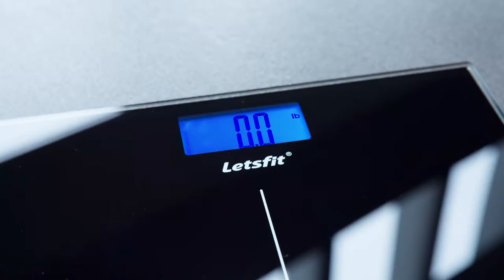Letsfit Digital Body Weight Scale（2019）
【Show Weight Difference】 Weight gain/loss indication; High accuracy to 0.1lb/50g for this body scale

【Ultra Slim Design】Durable 6mm tempered glass platform; Low battery and overload indication

【Minimalism & Safety】 The digital scale easy to storage; The anti-skid padding keeps your safety

【Warm Note】 For best accuracy, please place the bathroom scale on a hard & flat surface

【Customer service】 7*24H email reply, 45 days replacement or refund, 12 months warranty